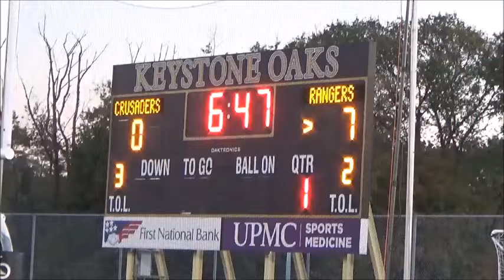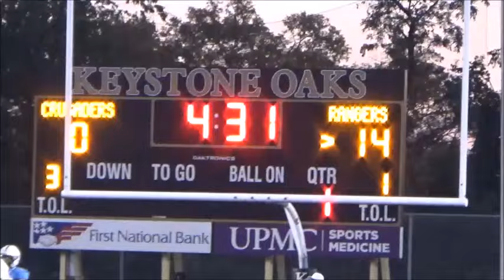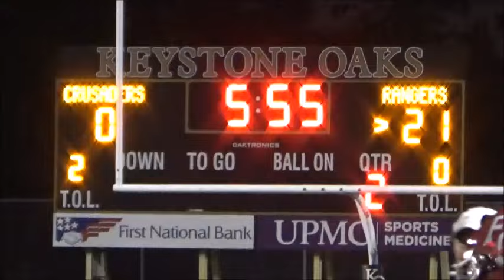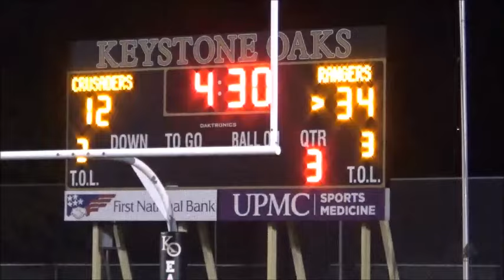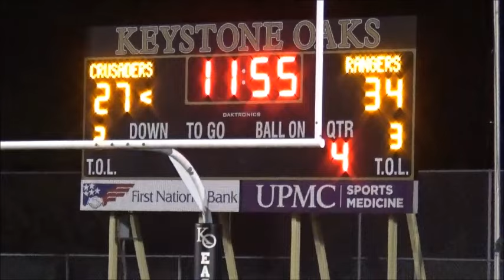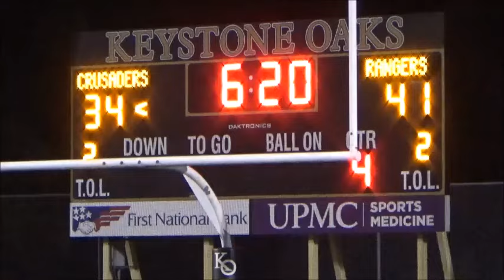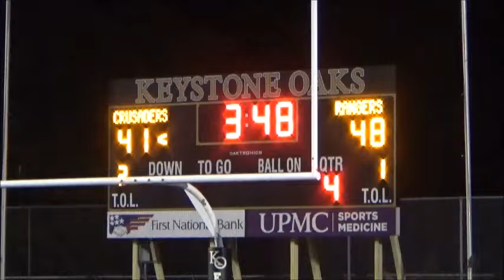Bishop Canevin Fort Cherry Football 2023